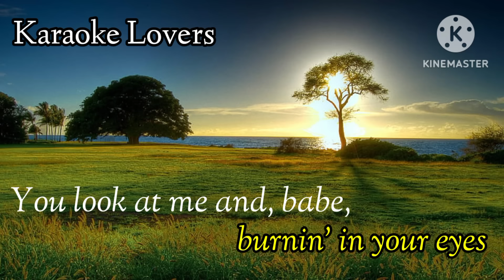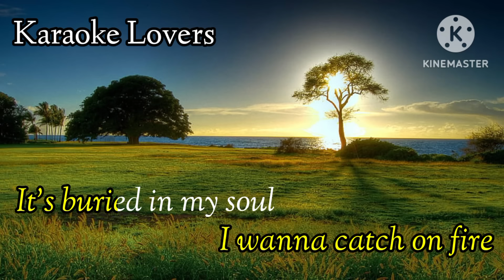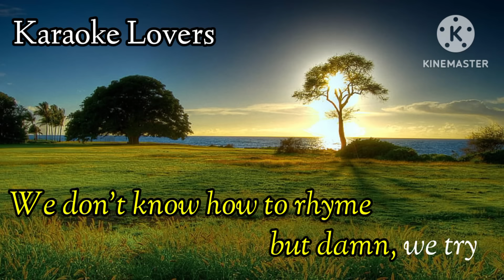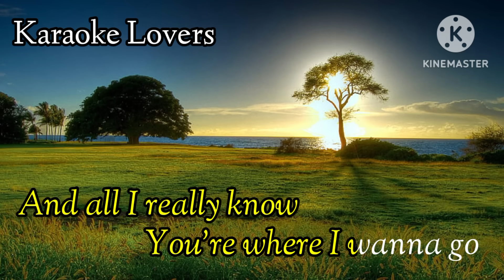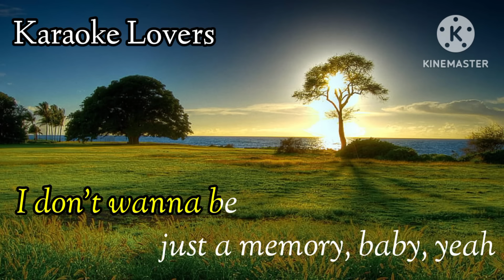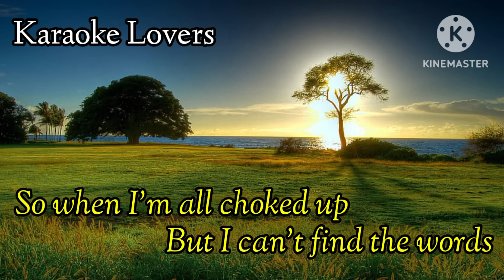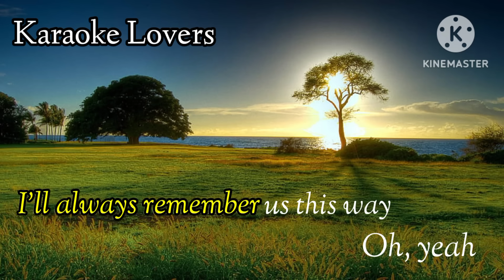I'll Always Remember Us This Way (karaoke) - Lady Gaga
Come and sing along with your favorite karaoke!

Note!!